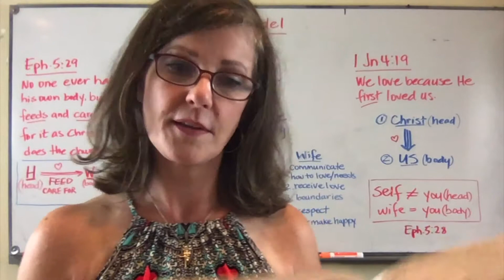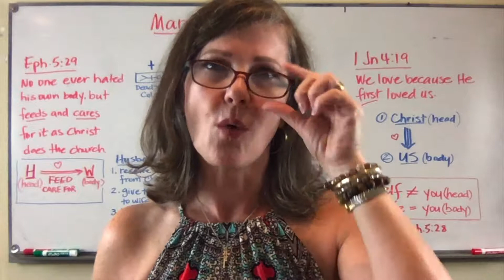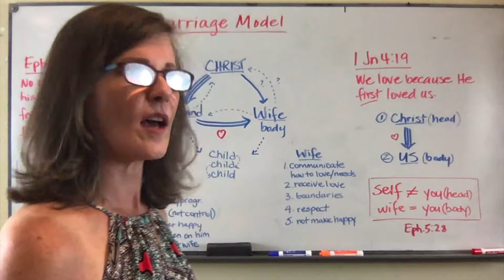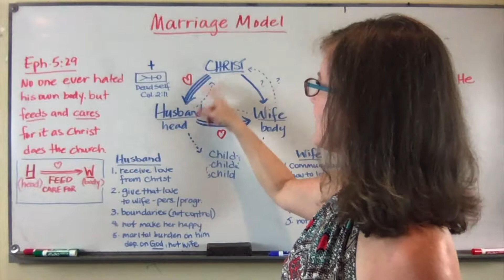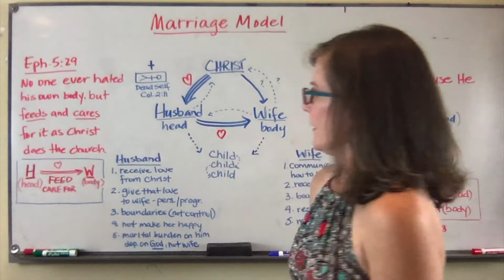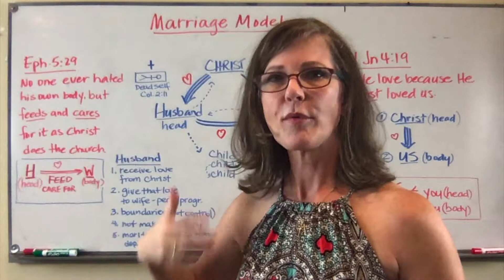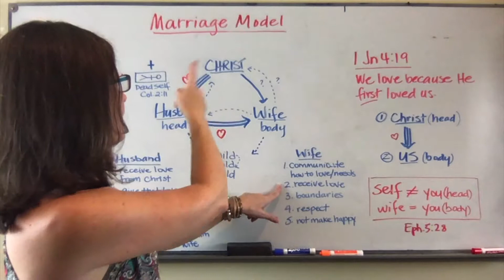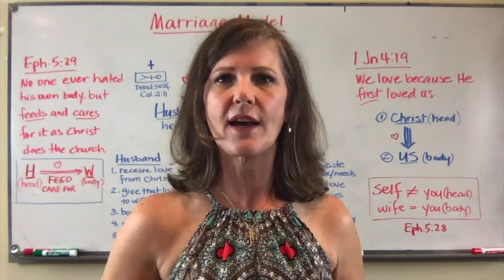Marriage Model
Here's a marriage model based on the Scriptures and the ancient Hebrew. Eph. 5:28-29